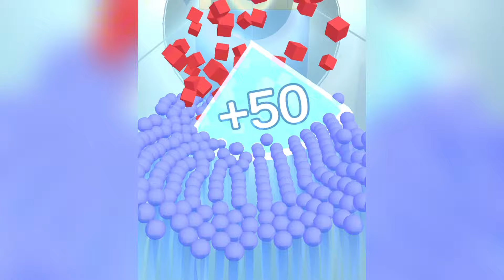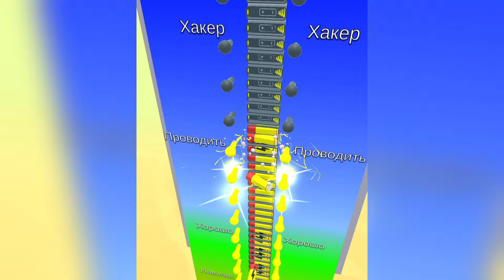New Satisfying Mobile Game Roof Rails Latest Update Top Gameplay Walkthrough iOS,Android All Levels